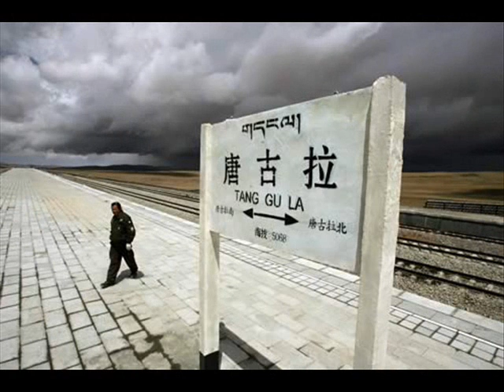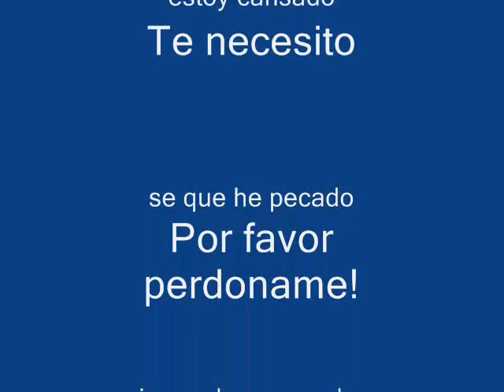SOLO CIERRA TUS OJOS - Maria del Sol & Fermin IV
Maria del Sol Fermin IV, este tema se encuentra en el ultimo disco SOY MAMA de Maria del Sol